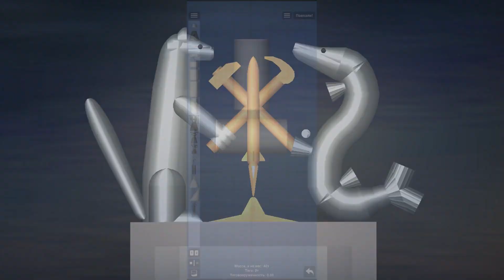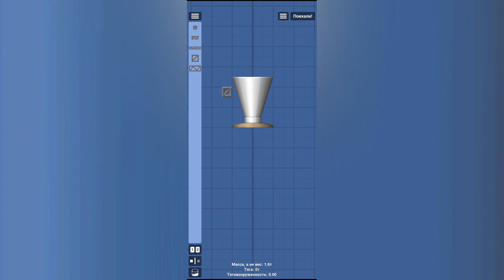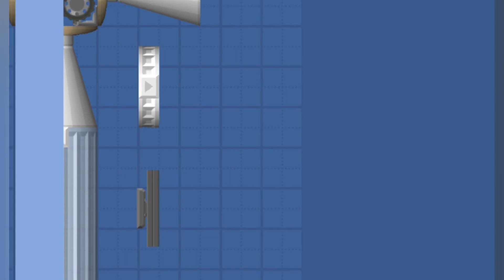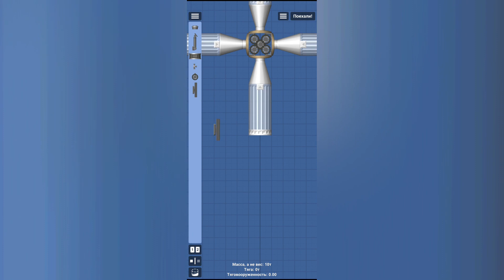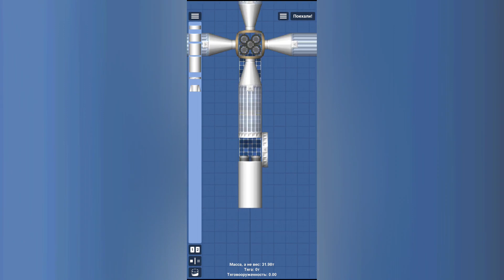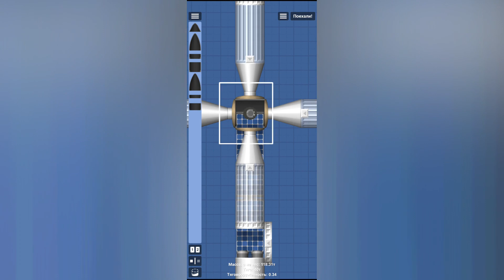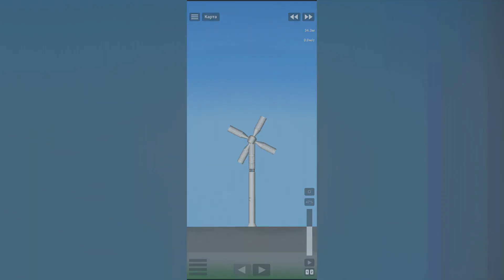Как построить ветряк без редактора и дополнений? Показываю!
★ Кажется, я немного увлёкся ветрогенераторами... Поэтому я построил один такой на бесплатной версии без DLC и без редактирования чертежа!
★ В этом видео я покажу вам, как построить ветряк без пакета дополнений и без редактора, не запутавшись в ванильных шарнирах, а потом заставить его работать без читов!
★ Конечно, на серьёзную постройку он вряд ли может претендовать, но ради забавы воткнуть его разок посреди своей венерианской колонии можно!